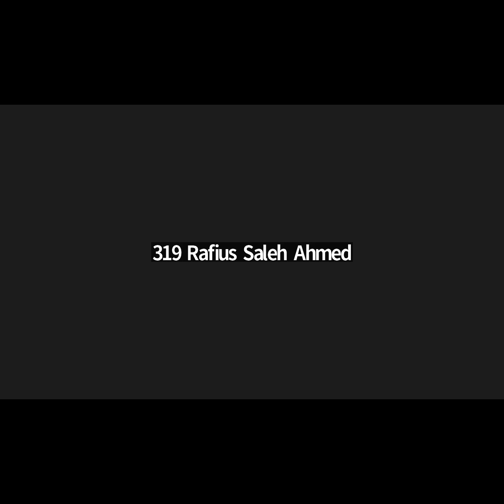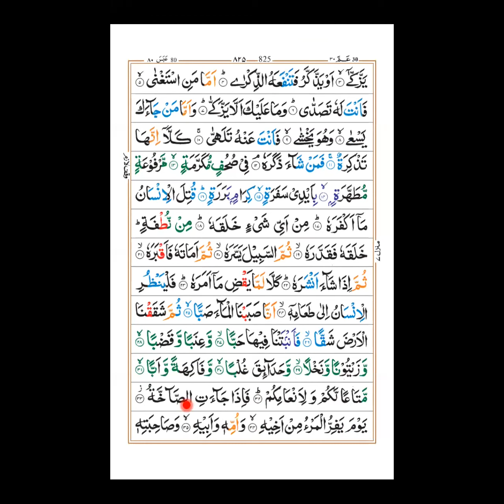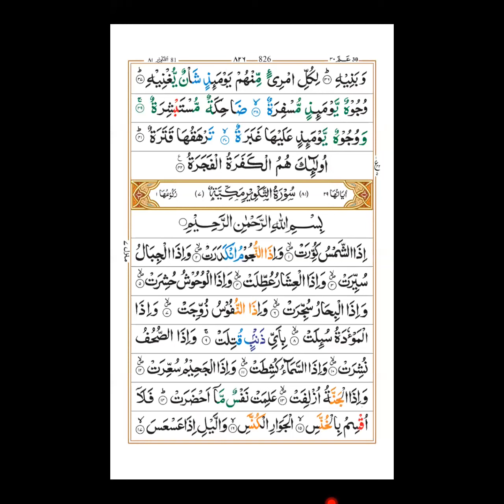৩নং নাজেরা ব্যাচ, লেকচারঃ৩২ ( ছুরা তাকবির এর মশক )